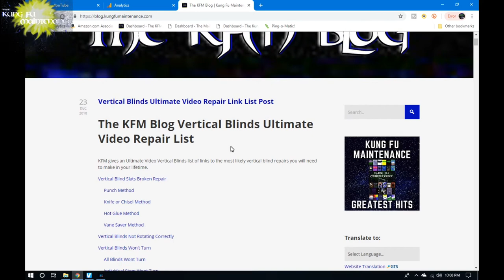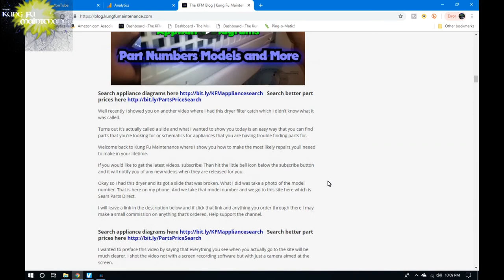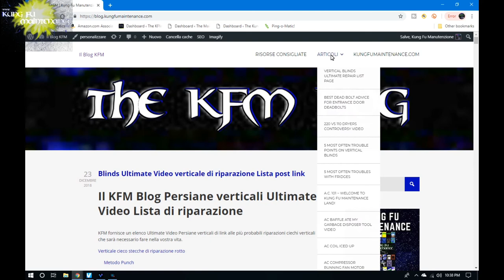KFM Blog Ultimate Vertical Blind Repair Videos Link List Page Link